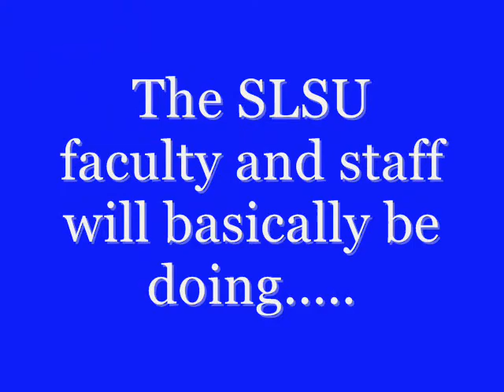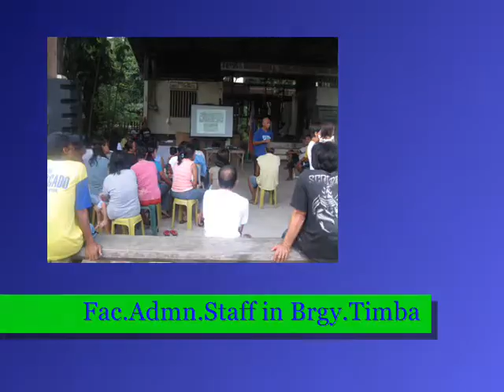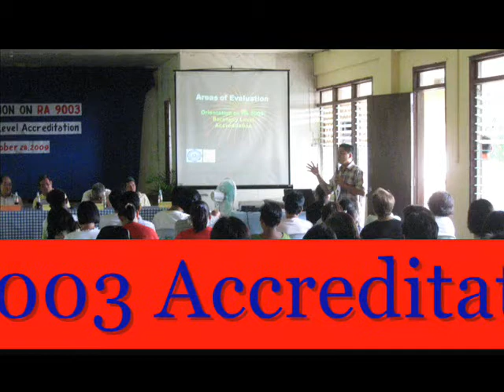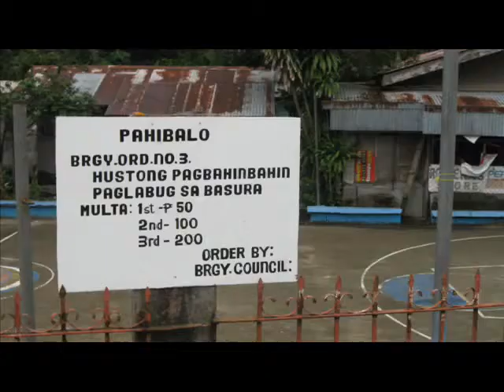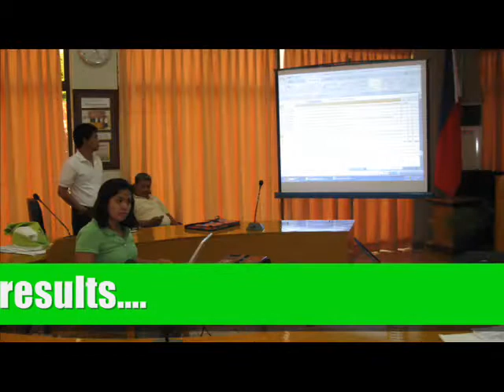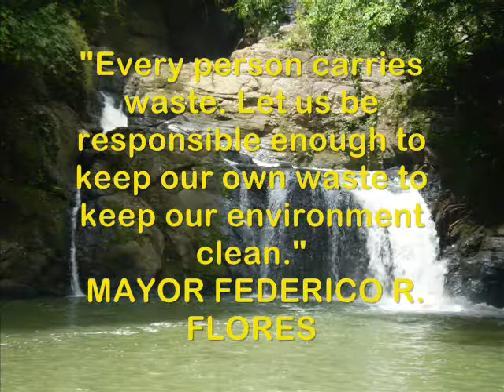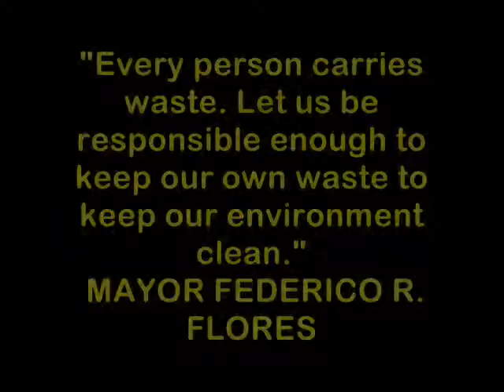Values Formation on Solid Waste Management (SLSU-San Juan).wmv